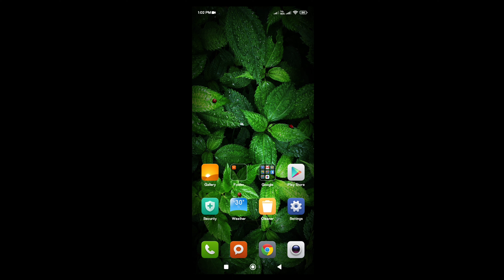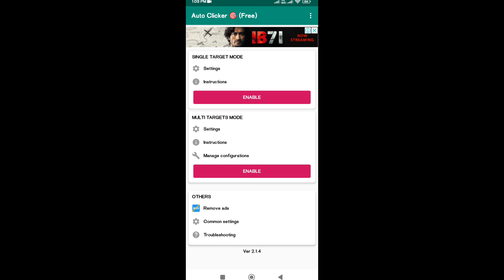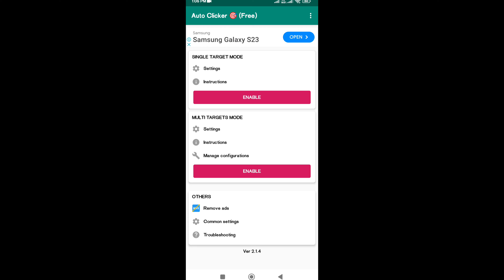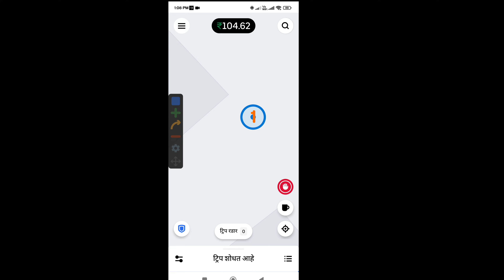ऑटोरिक्षा मध्ये ऑटो क्लिकर कसे वापरावे? | viral videos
how to set auto clicker in auto rikshaw
ऑटो रिक्षा मे ऑटो क्लिक कर कैसे सेट करते है
ऑटो रिक्षा मध्ये ऑटो क्लिकर कसे सेट करावे
ऑटो रिक्षा मे ऑटो क्लिक कर सेटिंग
ऑटो रिक्षा मध्ये ऑटो क्लिकर ची सेटिंग कशी करावी